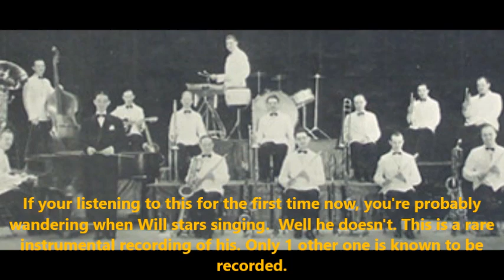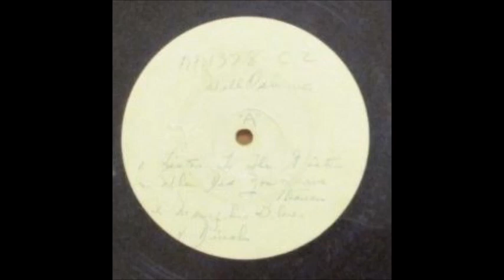Will Osborne & His Orchestra - Organ Grinder's Swing (1936)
Audio ripped from a Topic Channel. Topic Channel videos often are taken down automatically within months, but My video will not be.